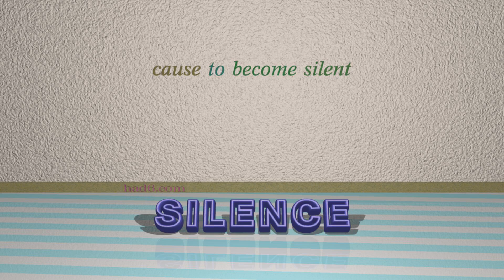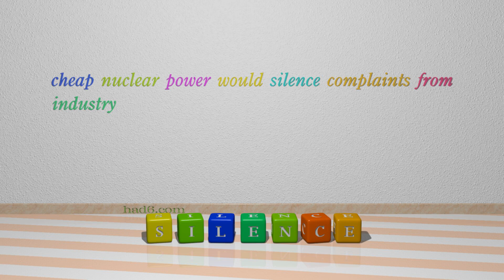gag - 5 verbs which are synonyms to gag (sentence examples)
This video examines gag as a verb. Here, 5 verbs, which have meanings similar to that of gag in standard English, are introduced through sentence examples. These synonyms help you to remember the meanings of this group of words for improving your vocabulary.